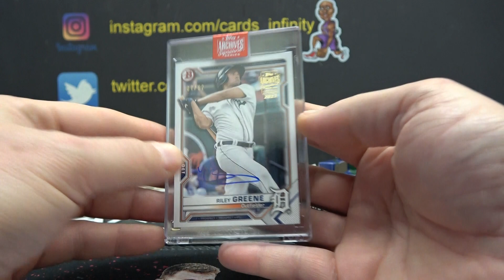Jason's 2023 Topps Archives Signatures MLB Baseball Box Break